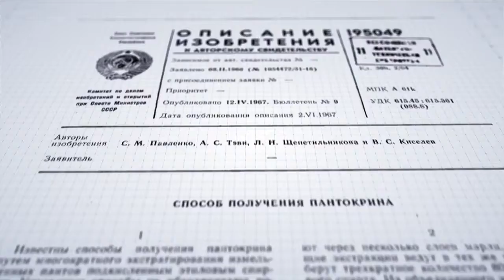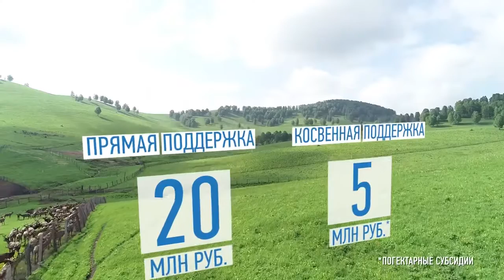Алтай - центр пантового оленеводства России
Маральник Никольское
Съёмки делали для Всемирного конгресса оленеводов в 2018 году. Ролик освещает все основные процессы связанные с пантовой отраслью.